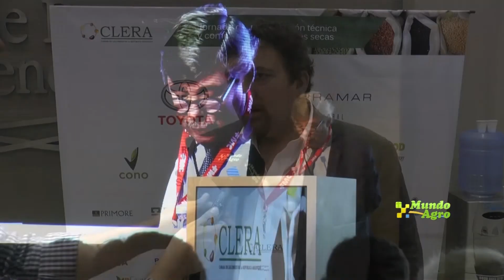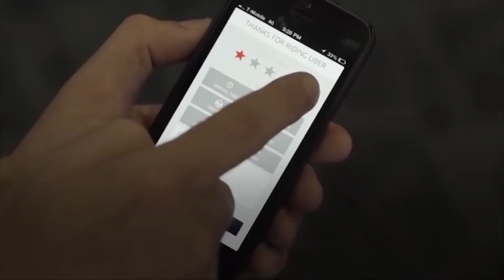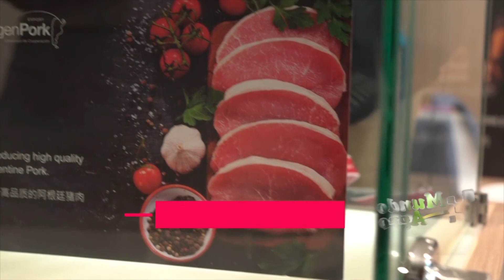VIERNES 25 OCTUBRE 2019 MUNDO AGRO CBA